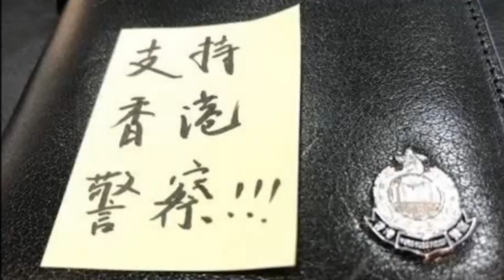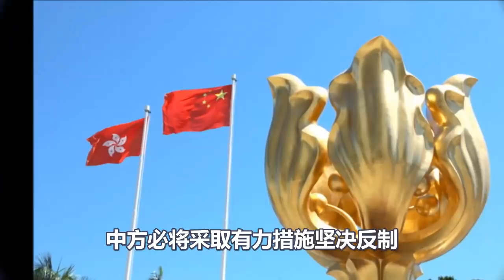还能猖狂几时，中央防暴装备抵达香港，港警霸气回应，香港最美的风景线出现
港独还能猖狂几时，中央防暴装备抵达香港，港警霸气回应，香港最美的风景线出现